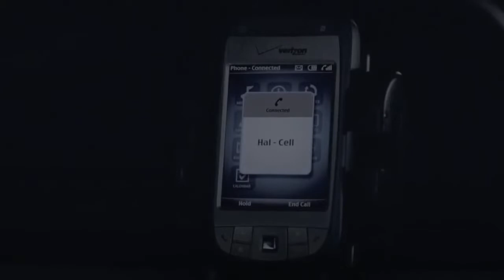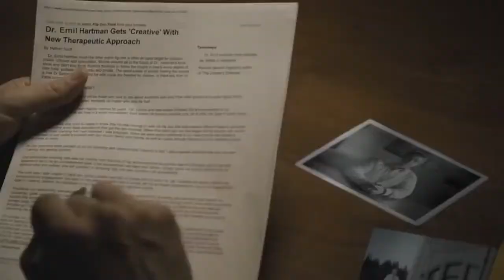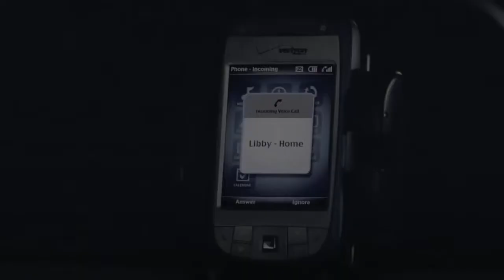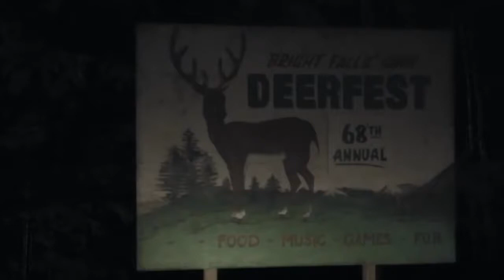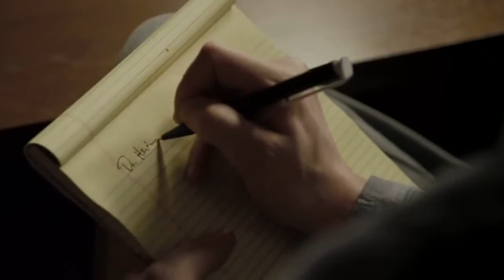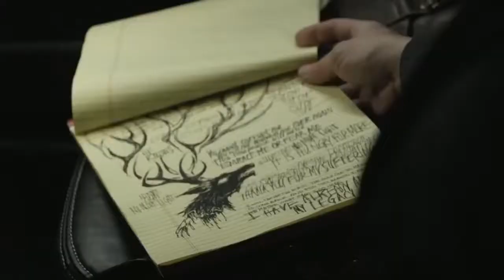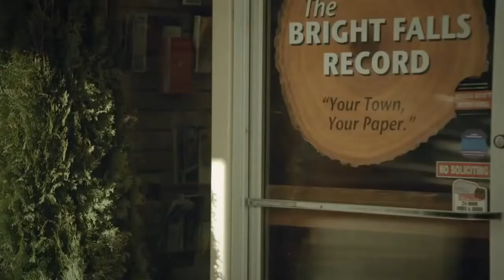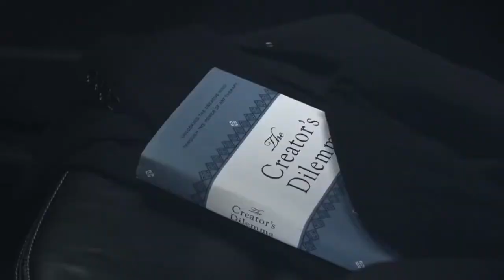Bright Falls - All Episodes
I do NOT own this. This is a ReUpload just to offer it to those who enjoy Alan Wake. This is NOT a monetized video. I encourage anyone who loves Alan Wake to check out this series via Xbox Store or other official channels as well. This series is fantastic and I can't recommend it enough. Buy ALAN WAKE as well if you don't yet own it.